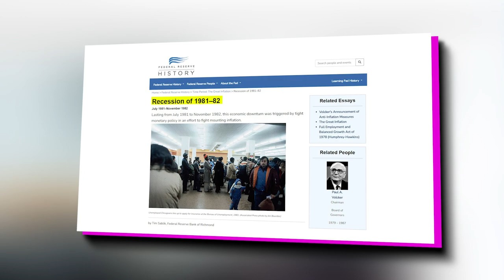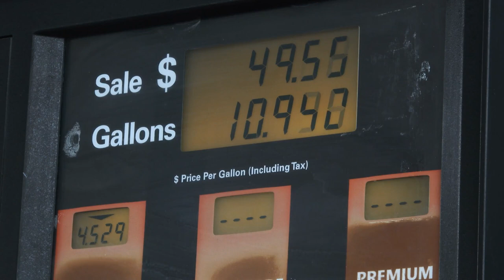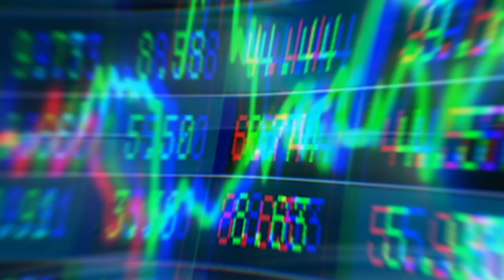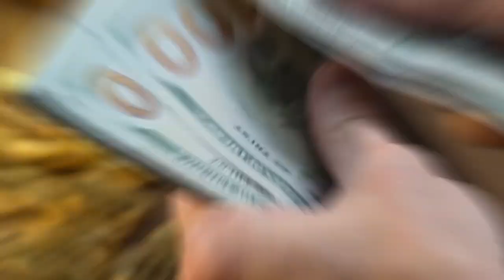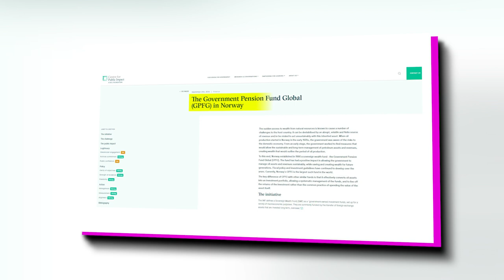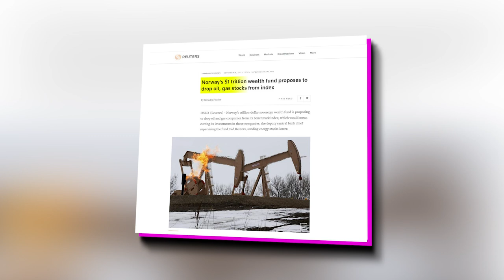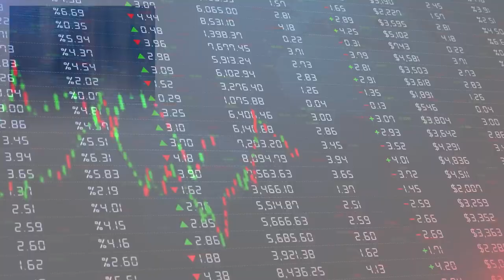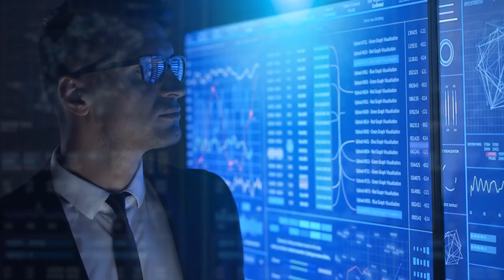Norway’s Sovereign Wealth Fund: World’s Second Largest Fund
Discover the world's second largest fund, Norway's Oil Fund! Learn about its investment strategies, performance, and impact on the global economy.

Norway's sovereign wealth fund is one of the largest funds in the world. How does a country as small as Norway have one of the largest funds in the world?

Key Moments :
00:00 Intro
00:48 The Beginning & the Mistakes
02:09 The Sovereign Wealth Fund's Establishment
03:40 The Sovereign Wealth Fund's Importance
06:34 What makes Norway different?
07:40 Diversification
09:40 Investments
11:20 Outro

Welcome to Financial Frenzy! We're dedicated to helping you navigate the complex world of finance and economy. Our videos cover everything from personal finance tips to market analysis and economic trends.